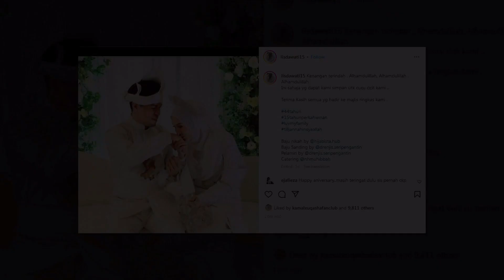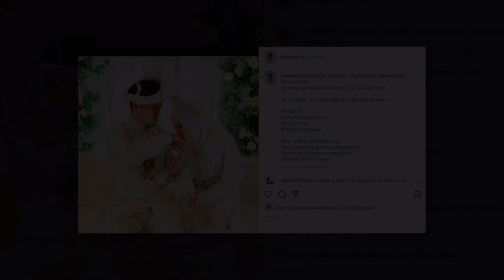Macam pengantin baru, ‘anniversary’ ke-15 Lisdawati sanding kali kedua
Macam pengantin baru, ‘anniversary’ ke-15 Lisdawati sanding kali kedua, abadi kenangan untuk cucu cicit

Sumber : Instagram Lisdawati , sinarplus